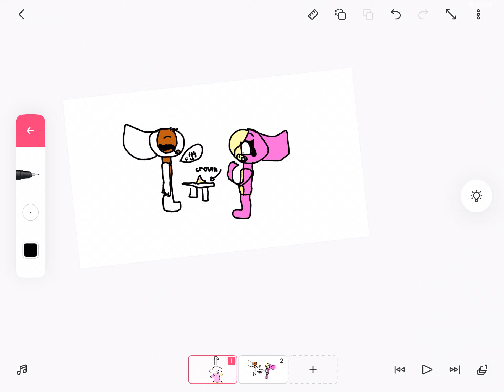I got you a wedding dress and a crown